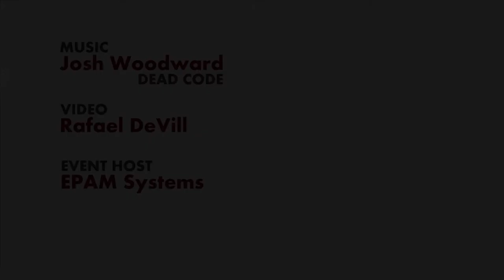Global Day Of Coderetreat 2014 @ Epam, Budapest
The Budapest event of GDCR